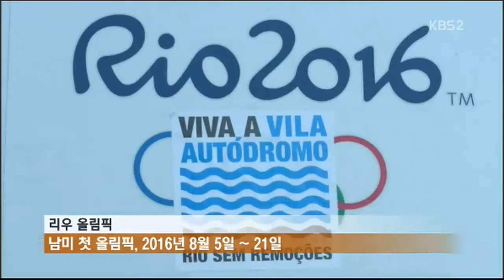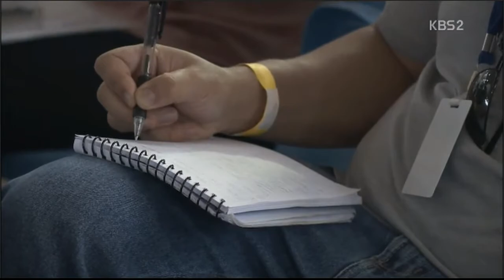20150808 특파원현장 - 남미 첫 리우 올림픽, 1년 앞으로